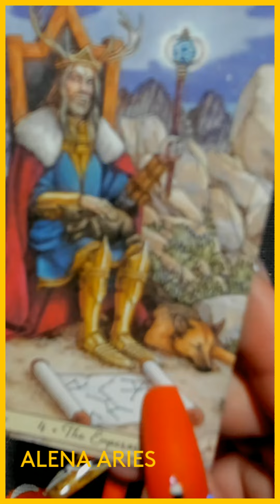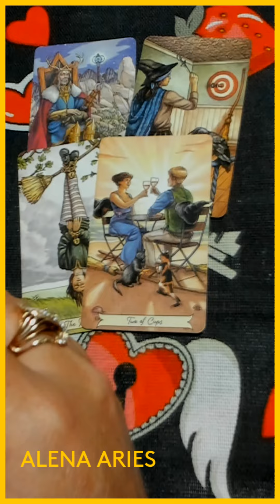КТО НА ПОРОГЕ??? таро гадание/на любовь/на будущее/новые